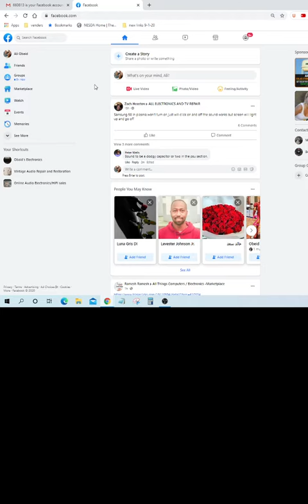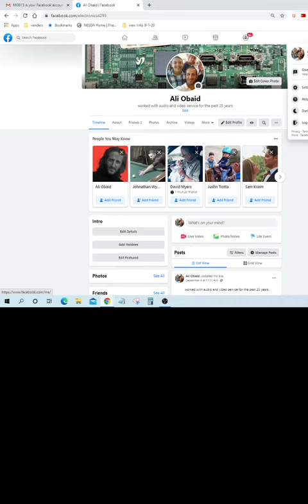🔴how to shorten my Facebook link👇Find The Link Below👇